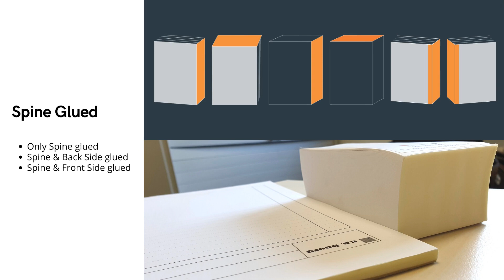CP BOURG perfect binder - Final Applications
Ultra modular and fully automatic, the CP BOURG BB3002 perfect binder solution is tailored to adapt your binding needs. It automates the binding process, minimizes labor requirements and eliminates waste!